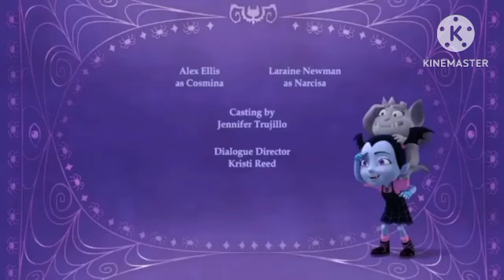Vampirina Credits (Nick Jr.) (2017 - 2021)